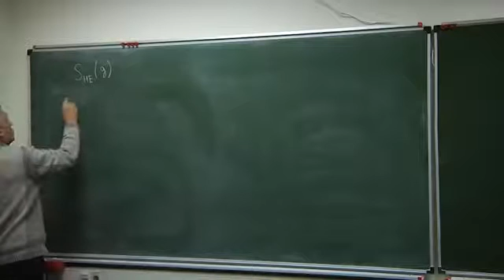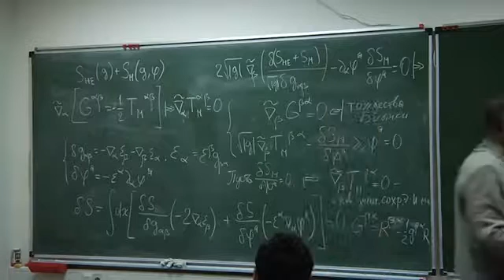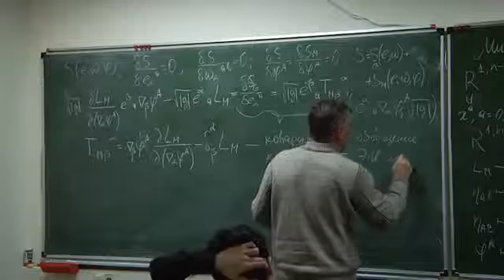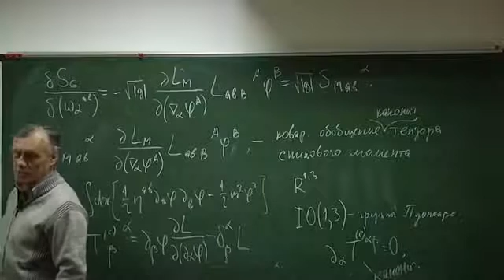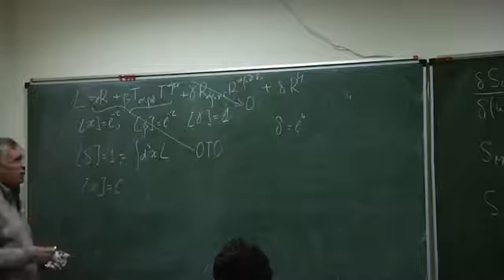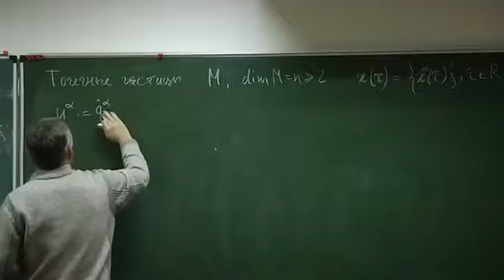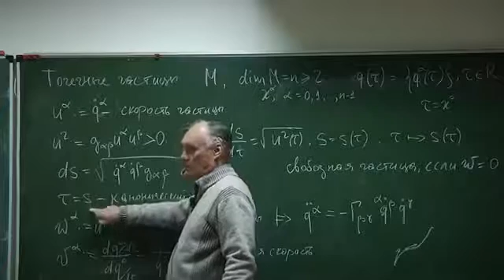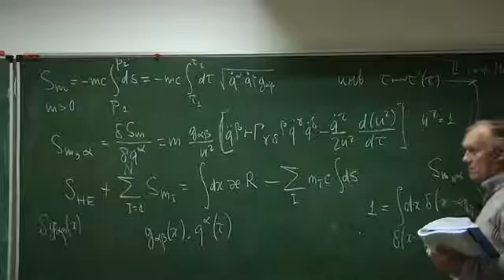ОТО Катанаев 3